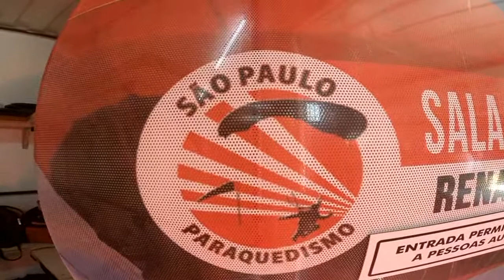Salto Duplo da Samanta na São Paulo Paraquedismo